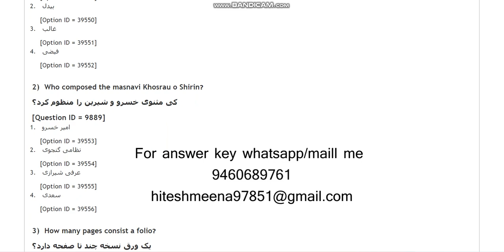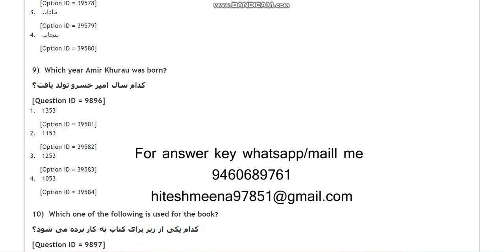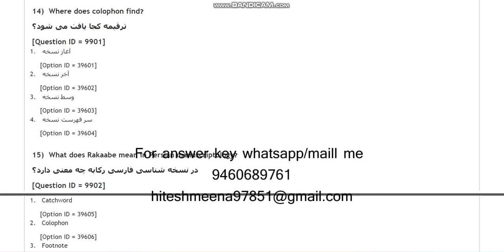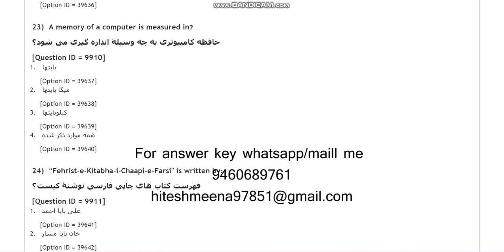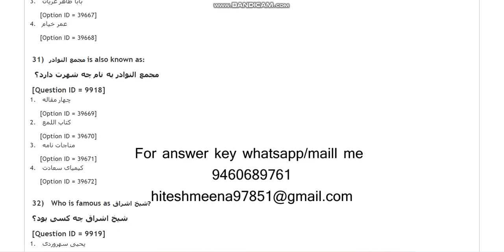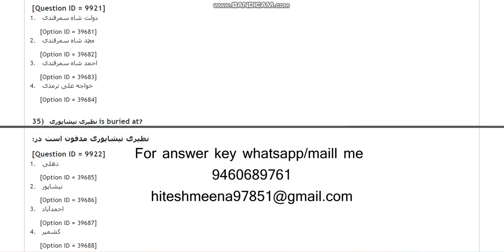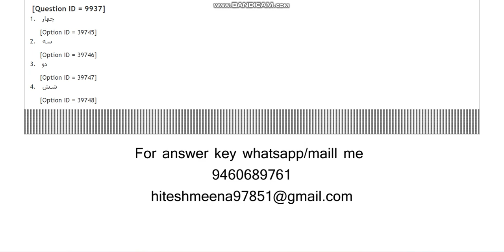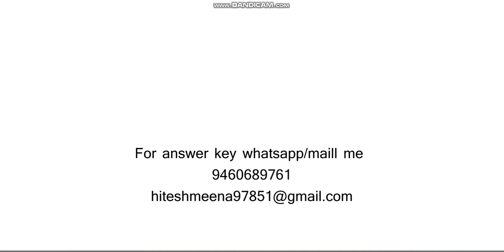DU MPhil PhD in Persian 2021 entrance paper by hitesh meena